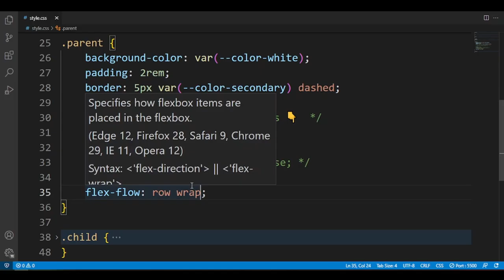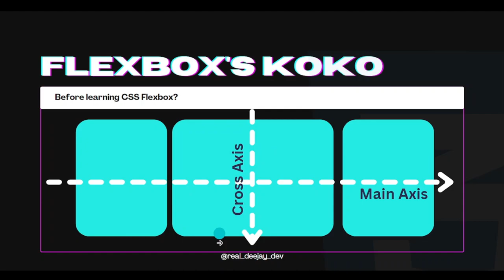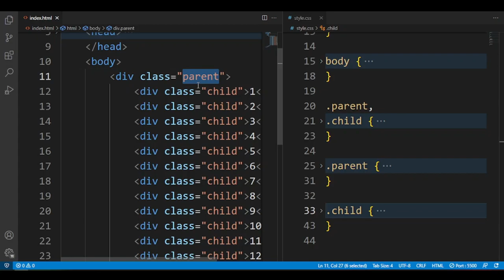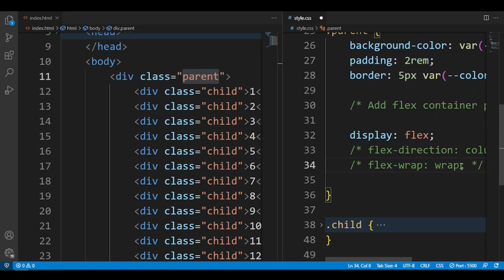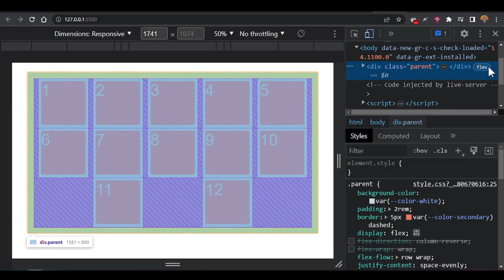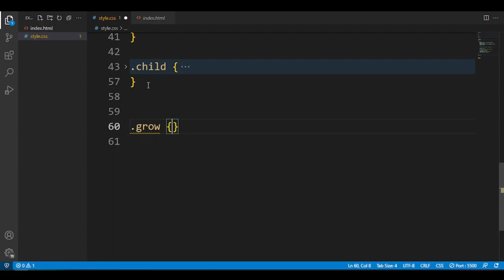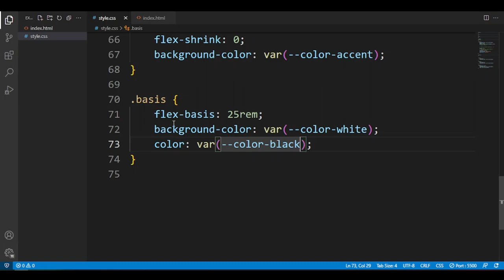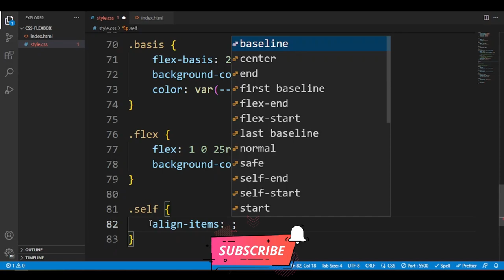Learn CSS FlexBox in 1 video [Pidgin English]🔥 🔥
CSS Flexbox Tutorial in Pidgin (Nigerian) (Learn Flexbox in One Video): This video will help you start making CSS Flexbox easy for beginners. I will teach you the properties you need to create beautiful and modern layouts for any website. By the end of this video, you will know all about CSS flexbox, justify-content, align-items, flex: 1, etc... You will even learn how to use the dev tool to debug your CSS flex box quickly and easily.

🔥 Ask Coding or Job Interview Questions  Get Updates in the Telegram Group !! 🔥

Happy Learning!

⏱️Timestamp:
0:00 - Intro
0:29 - What is Flexbox with slides [pidgin English]
3:54 - How to make HTML for CSS Flexbox  [pidgin English]
6:54 - How to add CSS Flexbox  to HTML in [pidgin English]
7:57 -  Learn CSS Flexbox properties [pidgin English]
14:37 - How to debug Flexbox  - using dev tools [pidgin English]
15:43 - Learn more CSS Flexbox properties [pidgin English]
17:08 - How to add Flexbox to a child element [pidgin English]
26:41 - Outro